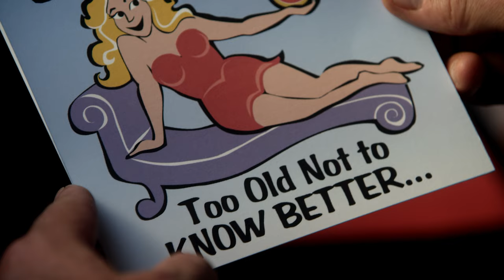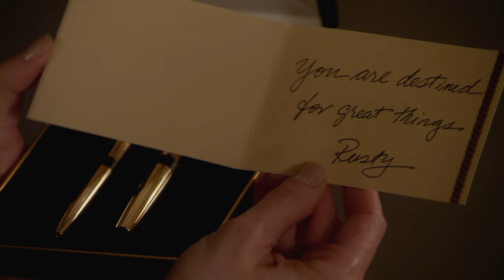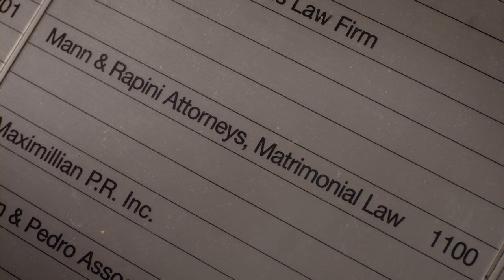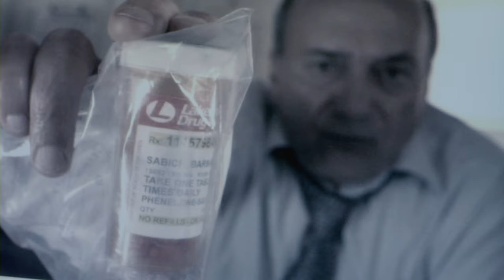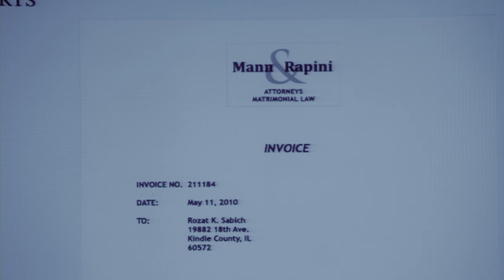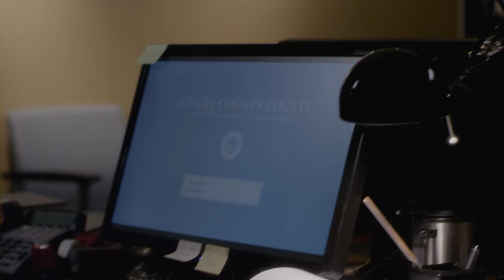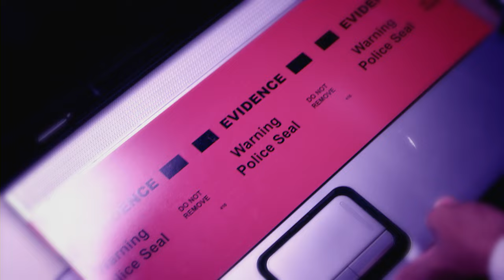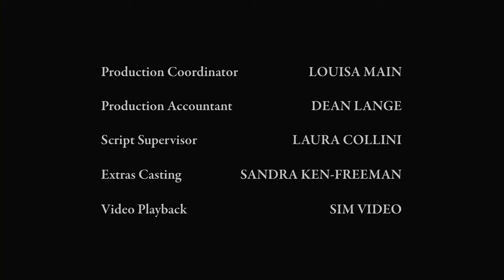INNOCENT | Film Complet en Français | Drame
Un juge se retrouve au centre d'une enquête pour meurtre lorsqu'il est accusé d'avoir tué sa femme...

Catégorie : Film Complet VF, VOSTFR en Français MULTI 🇫🇷 |🇬🇧